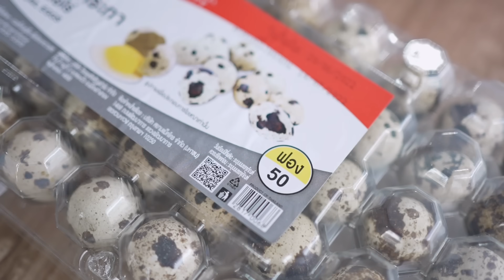แม่ขี้งก EP.42 อยากกินไข่นก แม่ขี้งกจัดให้ แบบจุกๆ | ชีต้าพาชิว